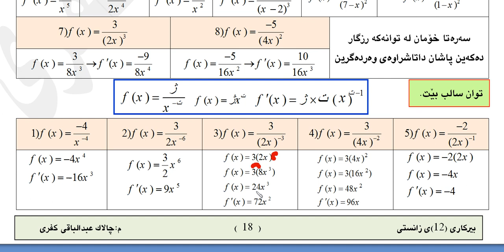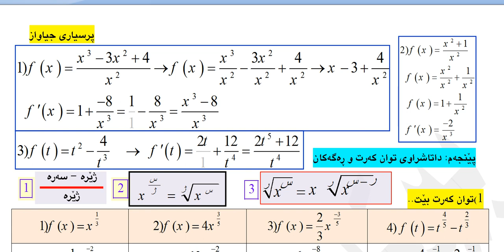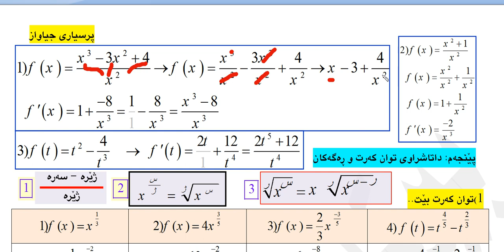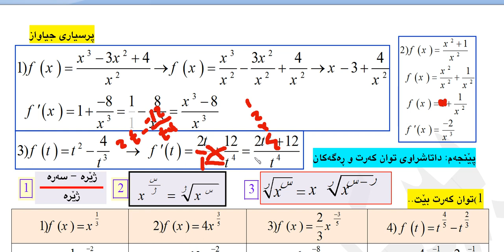بیركاری (12)ی زانستی به‌شی سێیه‌م وانه‌ی دووه‌م ڤیدیوی ژماره‌ (1)..2024